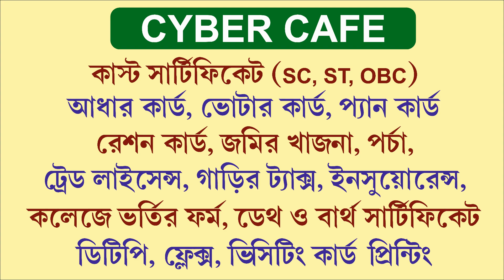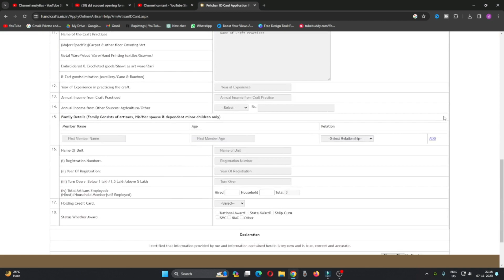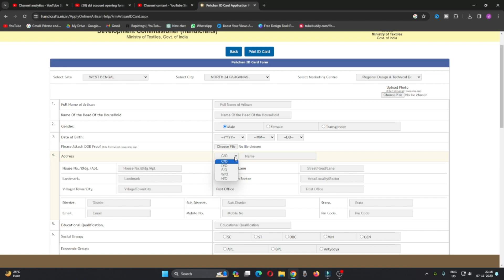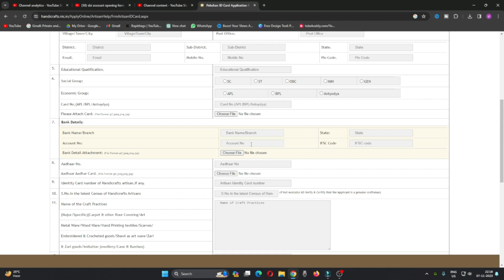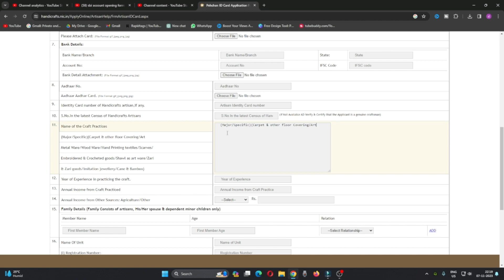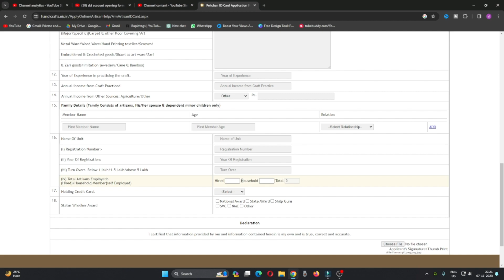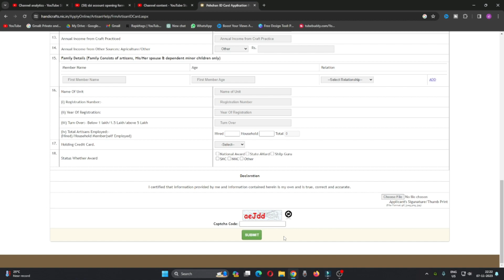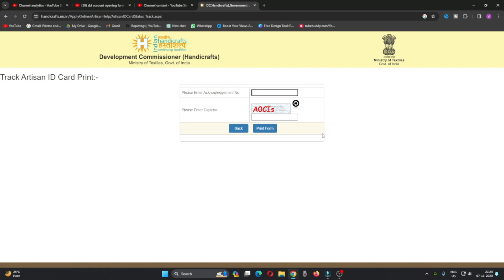pehchan id card online apply। how to download esic e-pehchan card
pehchan id card online apply। how to download esic e-pehchan card | learning & support |

meri pehchan portal se kya kya kam kar sakte hain
jan parichay registration
service plus jan parichay
jan parichay id kaise banaye
meri pehchan id kaise banaye
meri pehchan id password kaise banaen
meri pehchan portal kaise chalaye

meri pehchaan portal user id create
meri pahchan id password create
meri pehchaan portal user id create online
meri pehchan portal user id create
meri pehchaan portal
meri pehchaan
meri pehchan portal
voter id card
meri pehchaan portal ki id & password kaise le
voter id card online apply
meri pehchaan single sine on portal
new voter id card apply online
how to use meri pehchan portal
voter id card download
meri pehchan
single sine on portal meri pehchaan